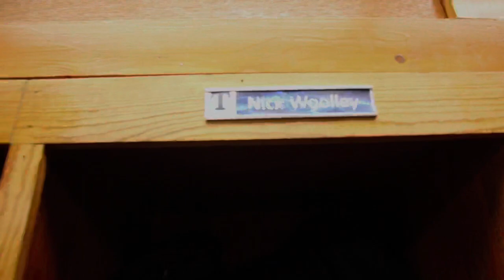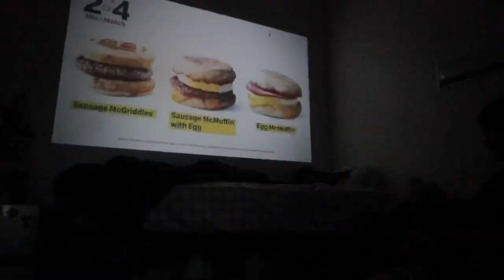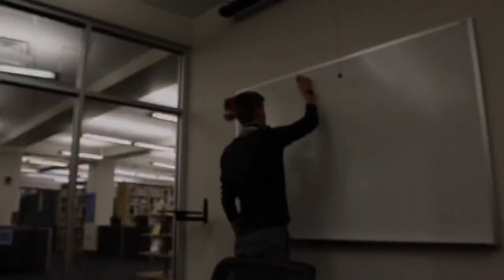DAY IN THE LIFE OF A D3 MENS VOLLEYBALL PLAYER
Thank you guys for tuning in! Hopefully this gives you some insight as to what a college student does every day, especially a collegiate athlete!